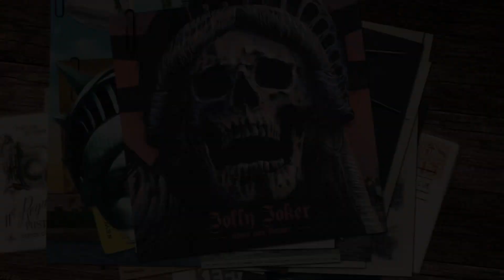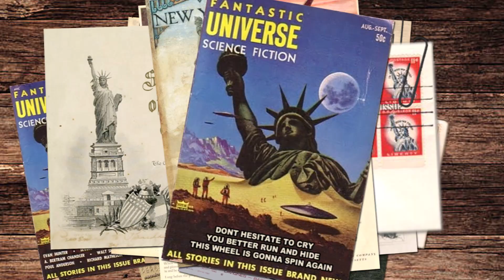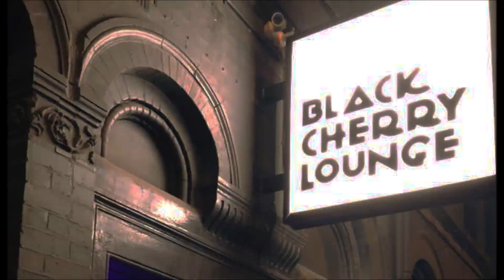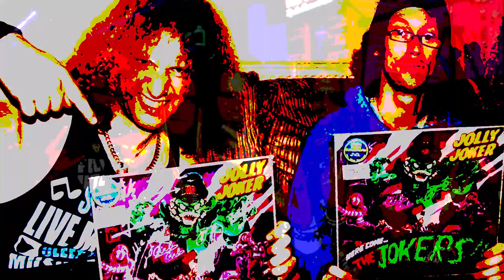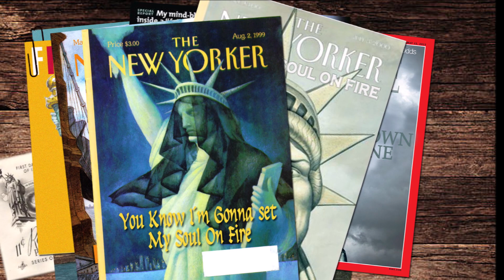JOLLY JOKER Set My Soul On Fire (Teaser Lyric)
"Set my Soul On Fire" JOLLY JOKER (Teaser Lyric). Extraído de su álbum "Never Say Forever"